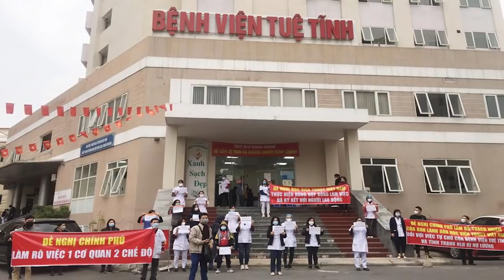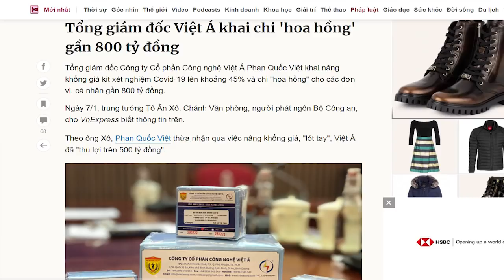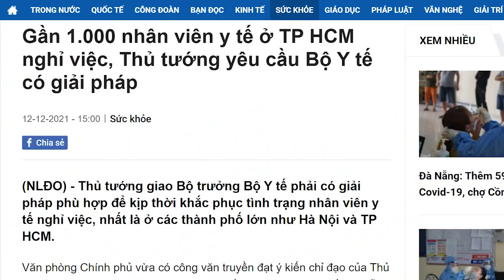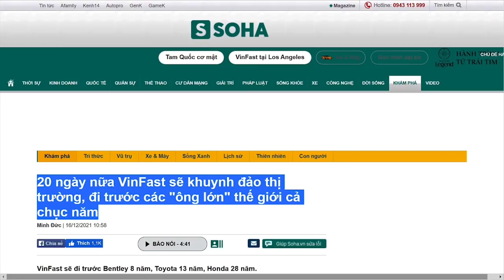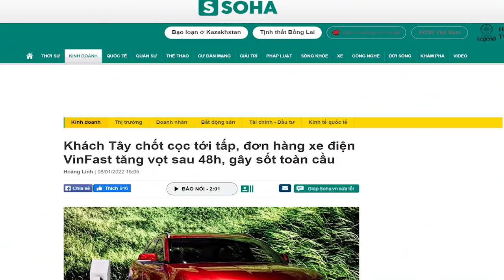Chính phủ cạn tiền - Bác sĩ chống dịch bị nợ lương 8 tháng